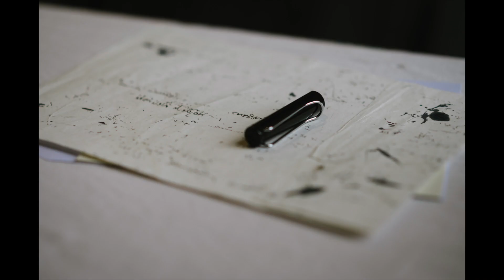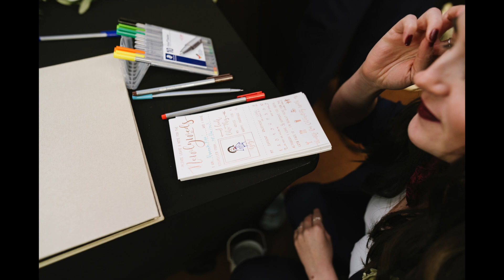Matt and Emily's Wedding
Mustard Yellow Photography: fun and relaxed Birmingham wedding photographers covering the UK.